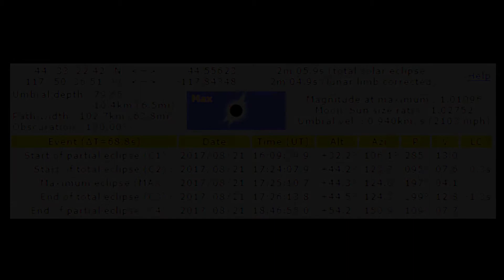Total Eclipse - Raw Footage - 2017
This is the full raw footage of the total eclipse just south of Dooley Summit looking towards Water Gulch. The video lasts a full nine minutes, and has not been sped up at all. For a highlight reel, watch "2017 Eclipse Highlight". If you want to skip straight to the darkening of the sky, it starts around 2 minutes and 30 seconds  in. The eclipse lasts until about 5 minutes and 30 seconds in. The rest of the video is just the valley slowly getting brighter. At the end is a location and time table for totality.

This video is posted in its original format to better show the power and awe of the event.